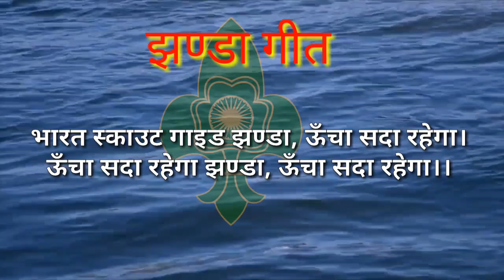Flag Song of The Bharat Scout and Guide. स्काउट झंडा गीत scout prayer scout flag song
scout flag song
 Bharat scout guide flag song
  Bharat scout and guide flag song
flag song scout.
Scout guide prayer
scout flag song
scout Jhanda geet
भारत स्काउट गाइड झंडा गीत
स्काउट गाइड झंडा गीत
The Bharat Scout And Guide Flag Song | Flag Song Of The Bharat Scout & Guide | Scout Guide Prayer |

The Bharat Scouts and Guides Flag Song
Author: Daya Shankar Bhat
Duration: 40-45 Second.

Educational Video for Scouts & Guides